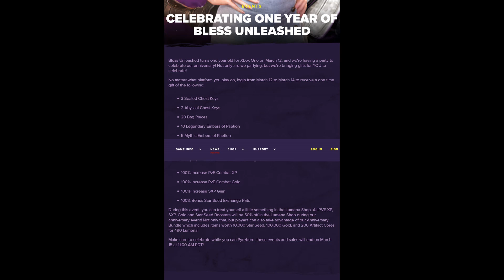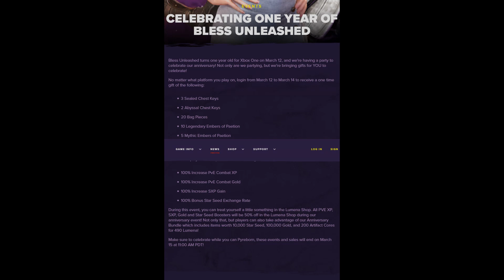BLESS UNLEASHED #205 GEBURSTAG ★ WICHTIGE INFO ★ Schlüssel ★ Taschenplätze ★ XP & SXP BOOST deutsch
Bless unleashed ★ Gameplay German ★ Let's Play ★ LP Deutsch ★ Tipps & Tricks ★ Builds ★ Walkthrough ★ Guide ★ XBOX ONE PS4 PC

✘ Elgato Aufnahmegerät
✘ Gaming PC
✘ Gaming Laptop
✘ Xbox One
✘ PS4 Pro